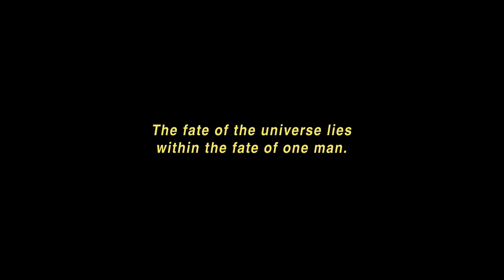Force Reborn: The Frontier Breach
Our official video for the game "Force Reborn: The Frontier Breach"
Check our more info and download game at our

STORY:
     Far across the future in another universe. The human race "Terrans" lived among new colonies advancing into new technologies. Now the resources at grown weak Terrans are in research with new power resource however they are not alone. Another alien race "Necros" envy the Terrans for its resourcefulness and try to steal their technology.
     An adventurer named Axis Brandspear of the Terrans in search for relics across the galaxies now has a new quest that others have never faced before. Now he faces countless of Necros that stands in his way.

GAME FEATURES:
- Powerful Warships to defeat the enemies.
- Tune Up your ship with upgrades to become powerful.
- Power Grinding Level Up system that unlocks new attacks.
- Neat combo points that releases nice Rewards.
- lots of various enemies and epic boss fights.
- Challenge your friends in Leaderboards.
- Lots of achievements to gain.
- Game movie scenes that tells a story.

GAMEPLAY:
-Force reborn is an RPG (role playing game) based system in a top view shooter game. It allows the player to level up that gives increase in the player stats for life, damage and critical strike rating. It also has a neat combo points when you hit enemy fast and gain rewards by making large points. It also has a story that spice up the gaming experience. Lots of enemy, chapters and challenges that is worth playing.

HOW TO PLAY:
-The game is as simple as dragging your warship using your fingers to move around the scene. It can be dragged in a close distance and still see the warship. The warship will automatically attack to destroy your enemies.

THE WARSHIPS:
-Each warship has different strength in Life, Damage, Attack speed and Critical strike ratings. New warship can be unlocked by collecting Coins that can be collected by destroying enemies and bosses. Coins can also be purchased.

TUNE UP YOU WARSHIP:
-In addition to powerful warships. You can tune up your ship to become powerful. Life, Damage,  and Critical strike ratings can increase the warships. The upgrade will apply to any warship you select.

LEVEL SYSTEM:
-The Player can Level up by destroying enemies. The Pilot can gain extra Life, Damage and Critical strike ratings. In addition to stats you also unlock new power up skills.

POWER UPS:
-Power ups gains additional attack to the warship. If your level goes higher newer power ups are being activated. All power ups has their own unique advantage.

ENEMIES:
-The enemies comes different in every stage. They carry different strength and attacks. They also come in teams and formations that are quite a challenge.

CHALLENGING BOSS:
-Each Boss has their own attack and strength. Each new warship you choose will win over the next Boss.

COMIC SCENES:
-The game also carries a story that comic and sci-fi fanatics are going to look forward to. They have special animations like watching a short movie series. The art is fantasy type artwork done by John A.C.E.